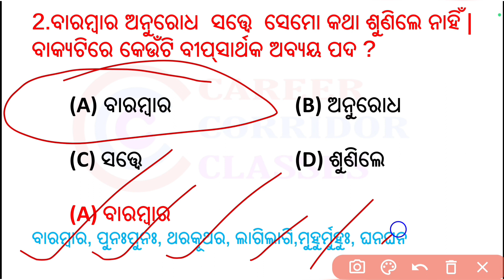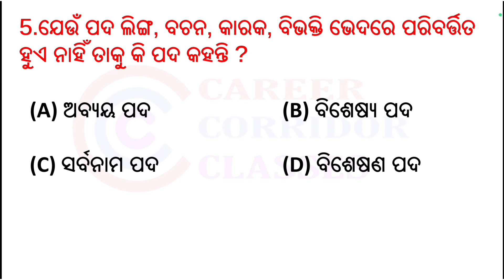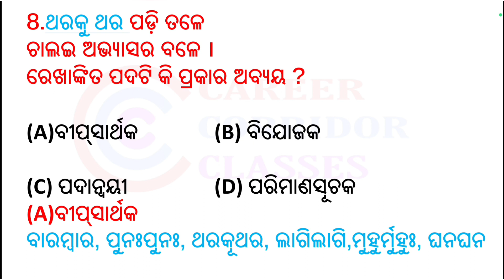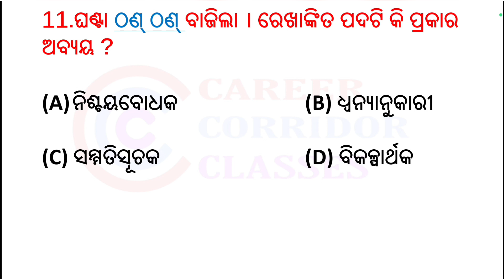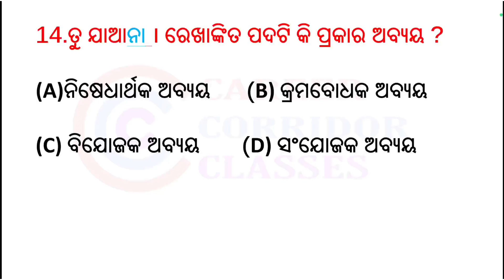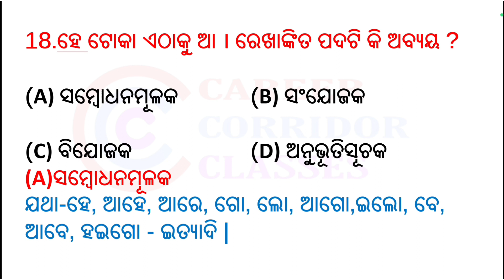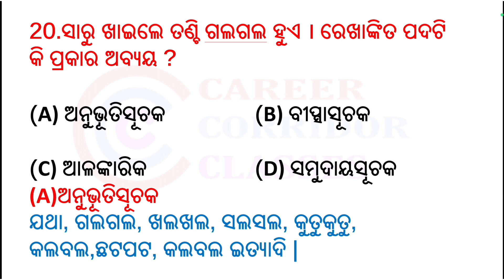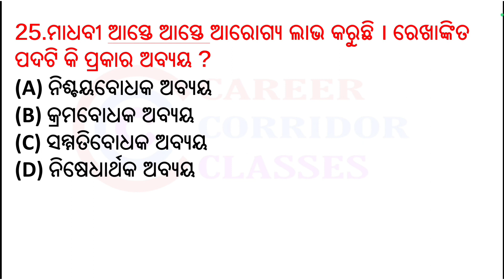Abyaya- ଅବ୍ୟୟ important 25mcq//ଓଡ଼ିଆ ବ୍ୟାକରଣ//odia grammar concept class-4//ବଛା ବଛା ପ୍ରଶ୍ନ/ଥରେ ଦେଖ//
Career Corridor Classes

Career Corridor Classes - Education Channel in you-tube specially for OSSTET, OTET, CTET, OAVS, odisha Junior Teacher and Contract Teacher